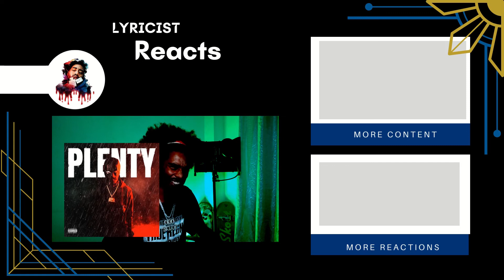V9 - Plenty | Lyricist Reaction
Brooklyn Rapper Reacts To V9 - Plenty